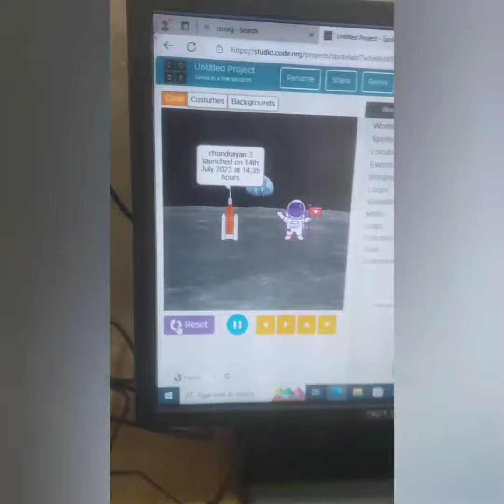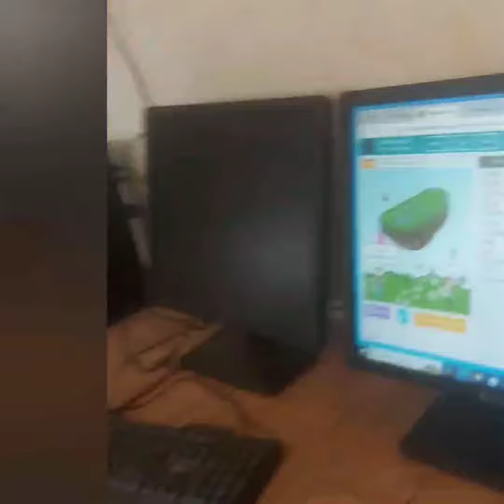Coding Classes | Grade 4 | Presidency Primary School | Gunj | Bhongir